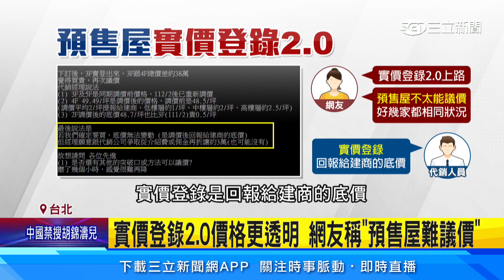實價登錄2．0價格更透明 網友稱「預售屋難議價」│94看新聞